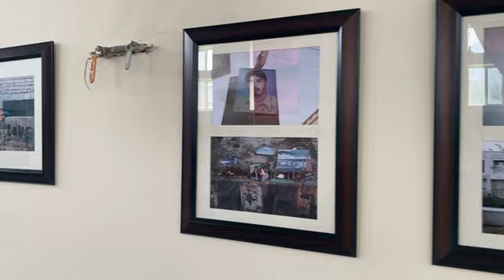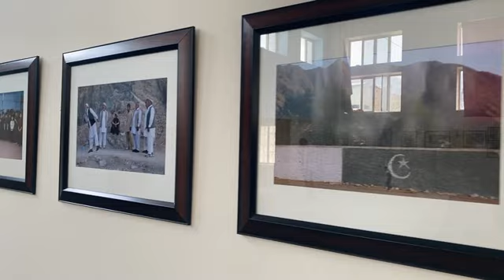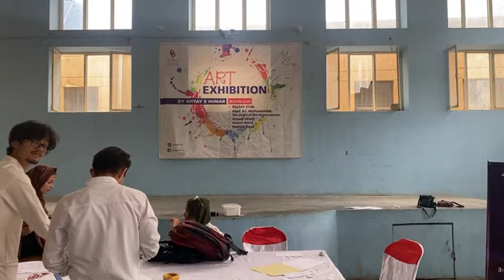Art & Photography Exhibition 2022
Organized By | Ahyay e Hunar
Venue | Sola Acre Hazara Society Hall, Alamdar Road Quetta.

Cameraman & Editor | Muhammad Essa Kazemi & Muhammad Hussain Chagar | 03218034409 | NOORBAN PRODUCTIONS